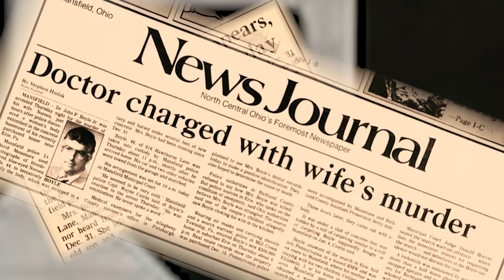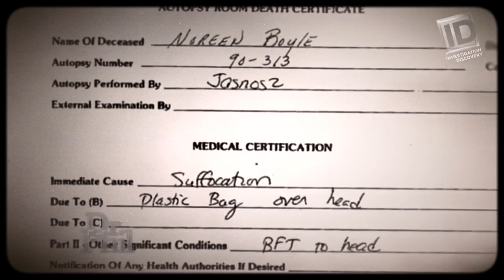Games Lawyers Play: Tampering with Evidence, Manipulating Juries - Moving Past Murder EP #27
Moving Past Murder Episode #27 - March 4, 2022

Lawyer Games: In this high-stakes game of cat and mouse, the outcome often lies in stark contrast to the public's expectation of justice.

Dep Kirkland is a former assistant prosecutor in one of the most notorious murder trials in Savannah, GA history. The murder of "grifter" Danny Hansford by well-known yet mercurial antique dealer Jim Williams shook up the sleepy Southern town, spawning a book turned feature film of the same name titled "Midnight in the Garden of Good and Evil."

Dep joins the podcast waxing everything from the Williams case's multiple mistrials to OJ Simpson's acquittal, he explains how high-profile litigators push the boundaries of the law.

• Collier shares an Instagram message from a fan in Ukraine (@katrinbranch) . At age 11, Collier was forced from his home with only twenty minutes to pack, and he empathizes with the one million refugees displaced from their homes, families, and lives...

•Dep shares stories of how the defense manipulated photographs in order to secure multiple mistrials in the Williams case...

•Collier reflects on the multi-faceted American justice system...

*** Bonus Episode March 9, 2022 ***

Join Collier and Dep for an hour-long conversation explaining in detail the case that influenced “Midnight in the Garden of Good and Evil” Wednesday, March 9.

Links and Resources:
Dep's book

I go live on Instagram TUESDAY'S 11 am PT/2 pm ET on @collierlandry

The gear I use to create this podcast (clicking the links helps support this podcast, thank you!)

Audio Gear:
Microphone: Shure SM7B
Cloudlifter for SM7B
On-Camera Mic: Røde NTG-1
Mic Boom: Frameworks Gator Pro
Audio Interface: Universal Audio Apollo Twin X
Monitors: Yamaha HS5

Video Gear:
Camera 1: Sony New Alpha 7S III
Lens: Sony FE 24-70mm F2.8 GM II Lens
Camera 2: Canon EOS C70 Cinema Camera
Lens: Canon L-Series 16-35 f4
Blackmagic Design Video Assist 7"
Key Light: Amaran 200x
Light Dome Mini II
Aputure 60x
Fil Light: Aputure MC RGBWW.

Computer Editing Suite:
Apple MacBook Pro (16-inch, 2021) M1 Max/64GB
Kensington Expert Trackball Mouse
Logitech MX Keys
LG UltraWide Monitor 34”

Software:
Audio Recording Software: Audacity for Mac
Audio DAW: Apple Logic Pro X
Audio Plugins: Izotope RX 10
Editing Software: Adobe Premiere Pro 2022